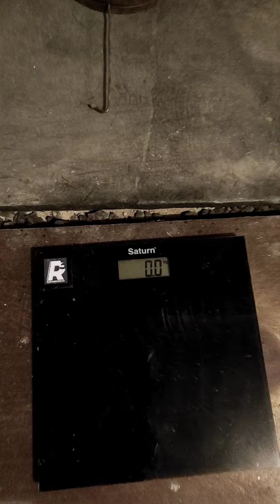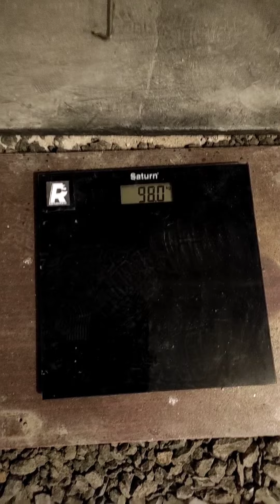Anton Naumtsev (UKR) "VINGOT LIFT" - 80,5 KG (DH) BW98